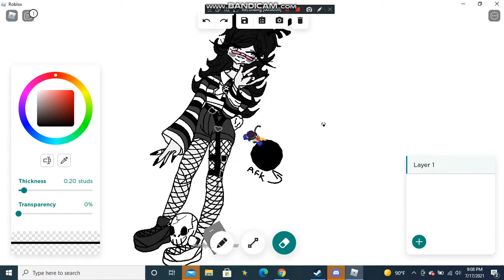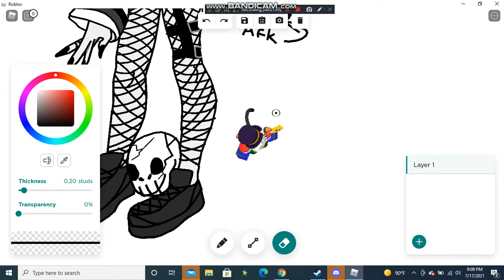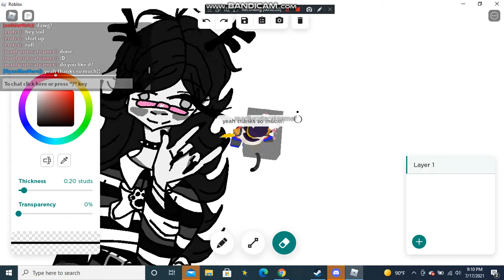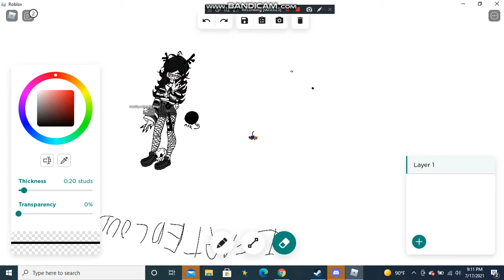Drawing for XxDustBunnyxX on Roblox (Best Person on Roblox)